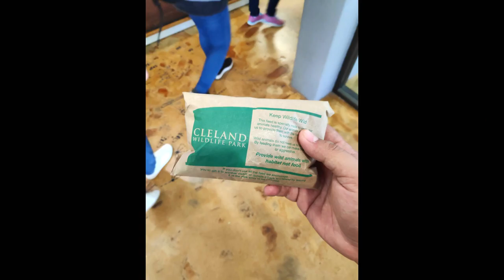Cleland Wildlife Park | Great Ocean Road Australia 2019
Road Trip Melbourne to Adelaide via Great Ocean Road in December 2019.

Visit to Cleland Wildlife Park, Adelaide on our way there..